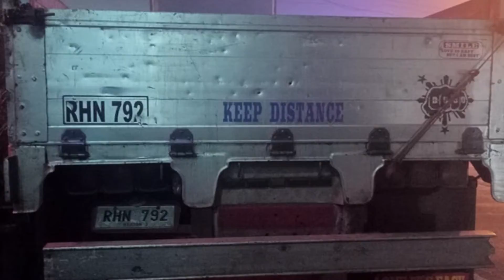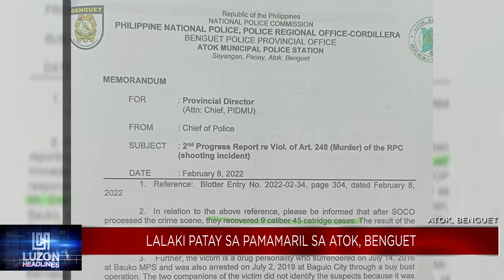Lalaki patay sa pamamaril sa Atok, Benguet